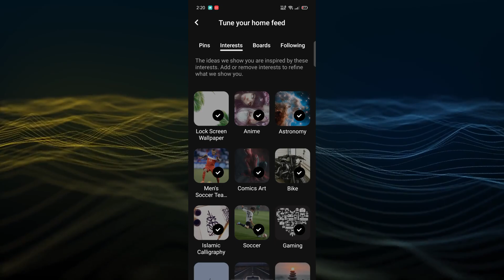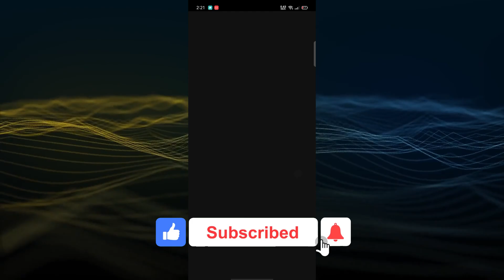How To Delete "Ideas For You" On Pinterest Mobile App -2025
In this video, you’ll learn how to delete "Ideas For You" on the Pinterest mobile app quickly and easily. Whether you're tired of irrelevant suggestions or just want a cleaner feed, this step-by-step tutorial will help you customize your Pinterest experience in no time!